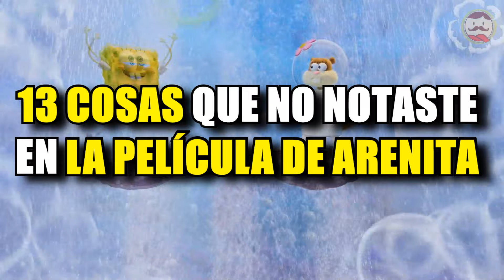13 COSAS que NO NOTASTE en SALVANDO A FONDO DE BIKINI: LA PELÍCULA DE ARENITA (Referencias)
Los invito a conocer las REFERENCIAS Y CURIOSIDADES que tal vez NO NOTASTE en SALVANDO A FONDO DE BIKINI: LA PELÍCULA DE ARENITA MEJILLAS.